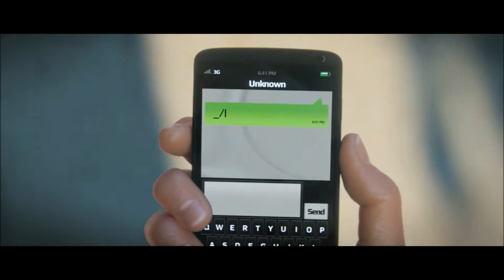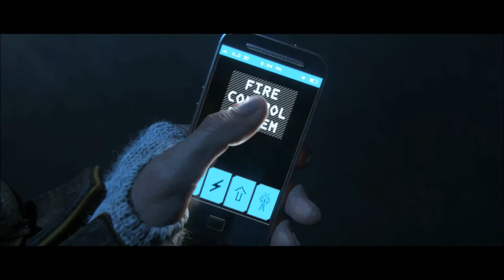Watch Dogs E3 2013 Trailer - Official [HD 1080p]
In advance of the Electronic Entertainment Expo (E3), Ubisoft released a new trailer for Watch Dogs, one of the year's most anticipated titles.

In Watch Dogs, players will be immersed in a living, breathing and fully connected recreation of Chicago. Players will assume the role of Aiden Pearce, a new type of vigilante who, with the help of his smartphone, will use his ability to hack into Chicago's central operating system (ctOS) and control almost every element of the city. Aiden will be able to tap into the city's omnipresent security cameras, download personal information to locate a target, control systems such as traffic lights or public transportation to stop a chase, and more. The city of Chicago is now the ultimate weapon.